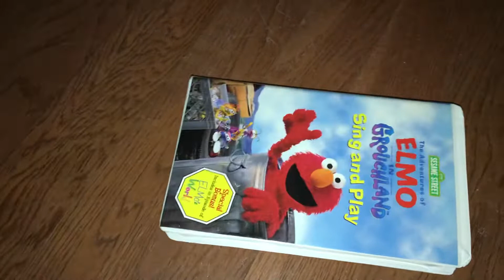The Adventures Of Elmo In GrouchLand Sing And Play 1999 VHS Review